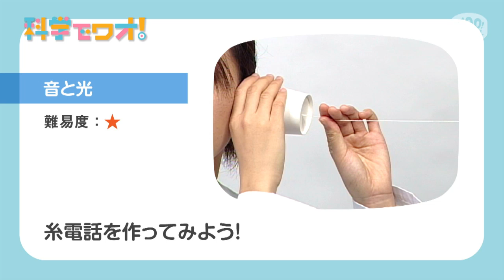【自由研究】糸電話を作ってみよう！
紙コップと糸を使って、糸電話が作れるよ！糸が振動して音が伝わる様子を試してみよう。